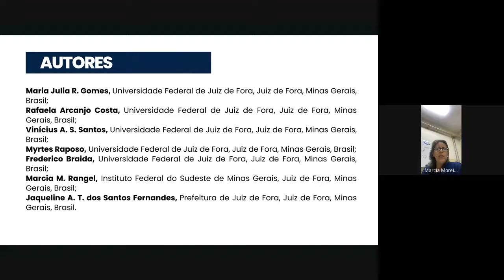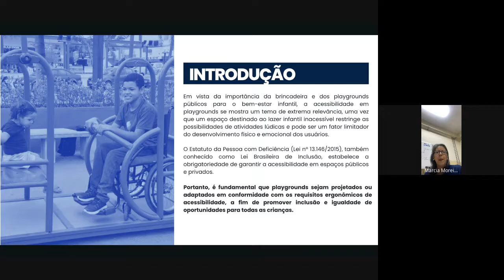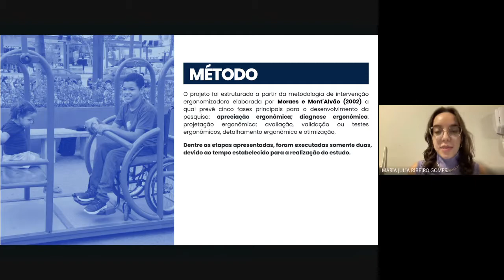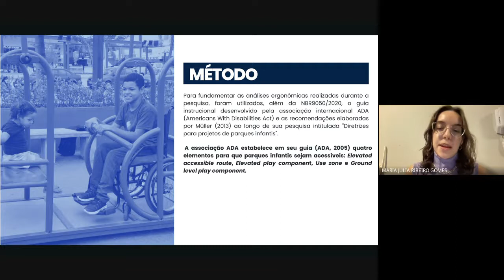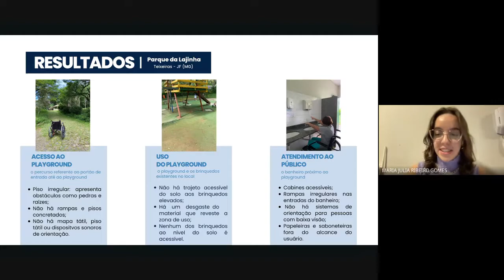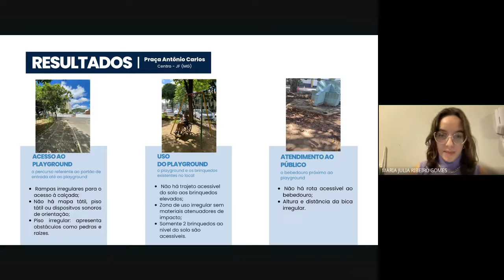ANÁLISE DAS BARREIRAS ARQUITETÔNICAS EM PLAYGROUNDS PÚBLICOS DE JUIZ DE FORA, MINAS GERAIS